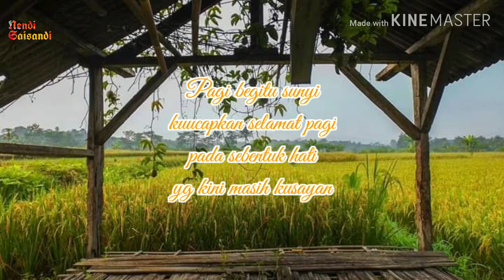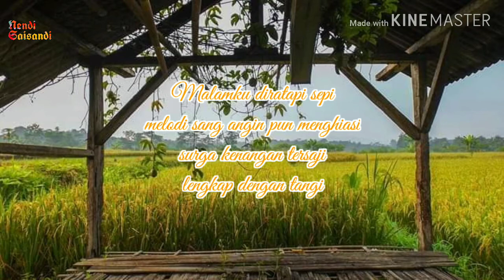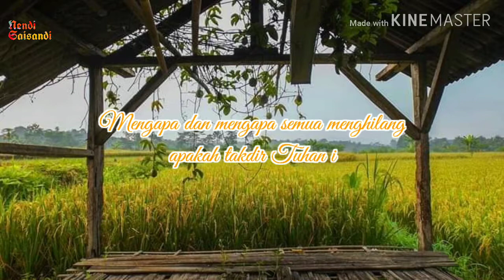dirumahaja | masa-masa itu (Musikalisasi Puisi)